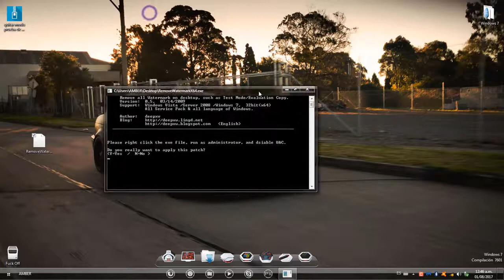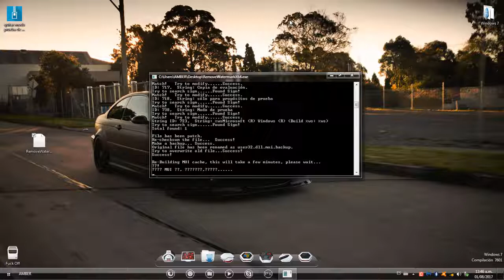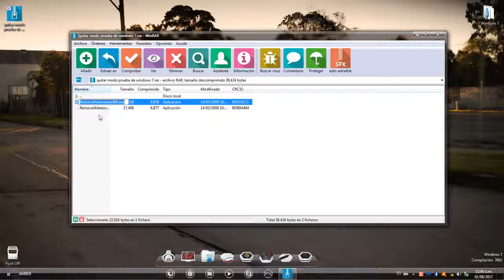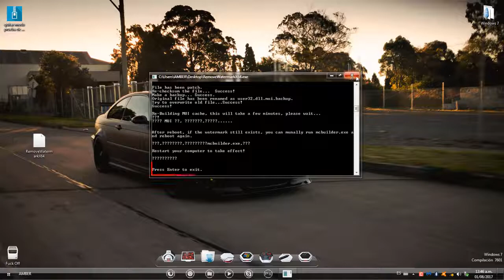Quitar Problema Marca de Agua Compilacion 7601 En Windows [Tutoriales HD05]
Canal vasado en listas de tv,addons,programas pc,android y soluciones para tu pc.

ஜ۩۞۩ஜ▭▭▭▭▭▭▭▭▭▭▭▭▭▭ LEE LA DESCRIPCIÓN DEL VIDEO ▭▭▭▭▭▭▭.